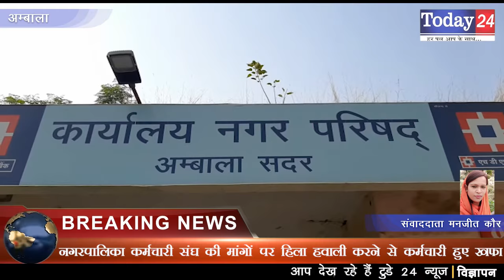नगरपालिका कर्मचारी संघ की मांगों पर हिला हवाली करने से कर्मचारी हुए खफा | Today24